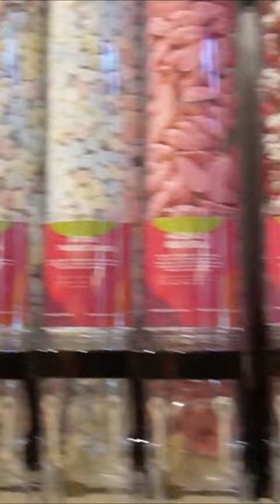Is this the Largest Candy store?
🍭 Step into a world of sweetness with us in our latest YouTube short: "Is this the Largest Lolly Store?" 🌟 Join us as we venture into the colorful wonderland of a lolly store in Yas Mall, Abu Dhabi, UAE. Get ready to be amazed by rows upon rows of candies, chocolates, and treats of every shape, size, and flavor imaginable! From giant lollipops to classic favorites, this store is a paradise for candy lovers. Watch as we explore every corner in awe, discovering new delights at every turn. Don't miss out on this sweet adventure – hit play now and let the sugary fun begin! 🎥🍬

Watch our journey:

Packing Up: the start of an epic journey!